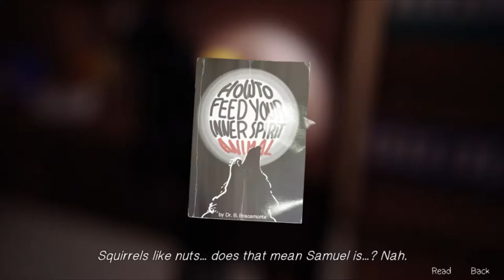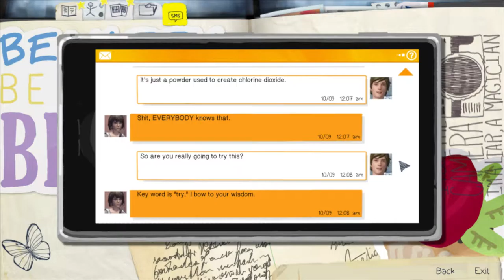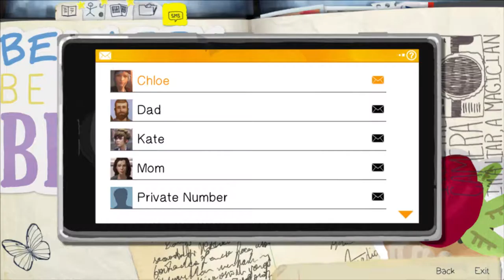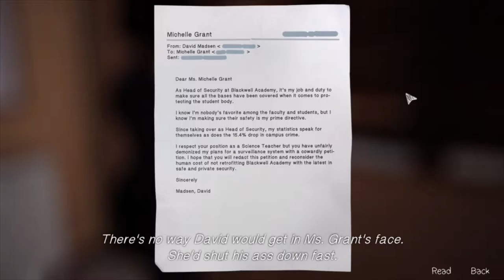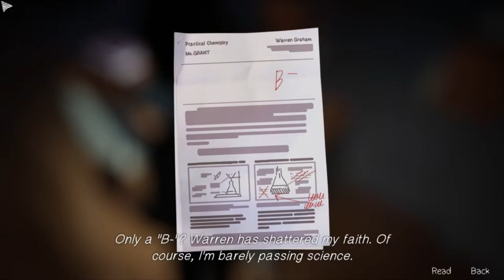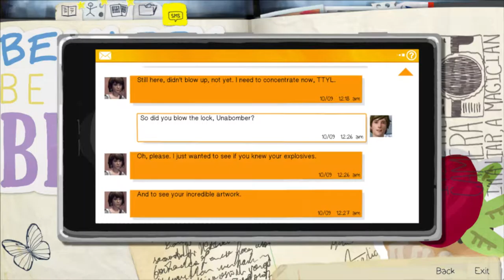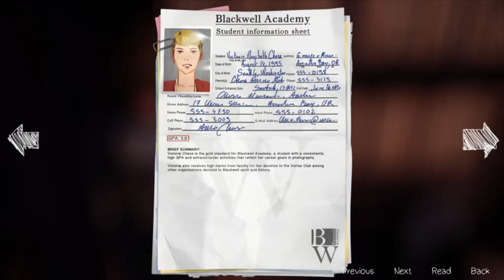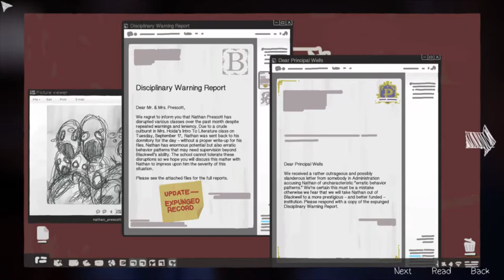Hide and Seek | Life Is Strange #9